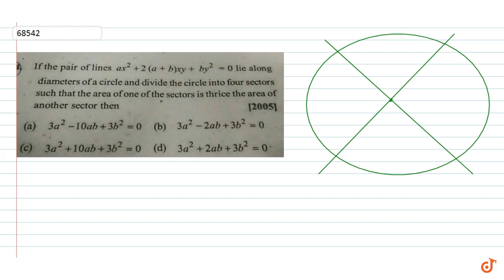If the pair of lines `ax^2+2(a+b)xy+by^2=0` lie along diameters of a circle and divide the circ...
To ask Unlimited Maths doubts download Doubtnut If the pair of lines `ax^2+2(a+b)xy+by^2=0` lie along diameters of a circle and divide the circle into four sectors such that the area of one of the sectors is thrice the area of another sector then